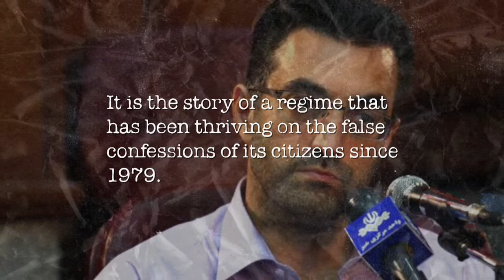FORCED CONFESSIONS Trailer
A film by Maziar Bahari / An Icarus Films Release

"My confession damaged me permanently... The physical pain is quickly forgotten, but not the psychological damage." -Faraj Sarkoohi

Since its earliest days, the Iranian regime has relied on forced, televised confessions to humiliate and discredit its opponents and instill fear in its citizens.

In FORCED CONFESSIONS, director Maziar Bahari seeks out other writers and intellectuals who-like himself-were tortured and forced falsely make detailed declarations of guilt. (Bahari chronicled his story in the book Then They Came, which forms the basis for Jon Stewart's film ROSEWATER.)

The documentary captures the personal, social, and psychological cost of forcing people to abjectly admit to non-existent crimes. Those who are arrested must deal not only with the physical torture, but also the realization that their interrogators are privy to their most intimate secrets.

Bahari introduces us to a variety of Iranians who have survived this deeply disturbing experience. Sitting in his Frankfurt study, writer Faraj Sarkoohi sucks deeply on a cigarette, agitated, as he recalls his torture and mock execution nearly twenty years ago. Siamak Pourzand was transformed from a dapper, urbane film critic who tried to bring the best of world cinema to Iran, into a broken man who flung himself from his fifth-floor balcony. Journalist Omid Mermarian is brought to tears describing the lasting effects of being beaten brutally, and how easily the trauma returns. Philosopher Ramin Jahanbegloo still looks bewildered about the ludicrous accusations aimed at him in 2006 when he was accused of plotting a "soft overthrow"-a term he had never even heard-of the regime. Former student activist Ali Afshari, who had once been critical of those who falsely confessed to crimes, was unable to withstand the extreme physical and psychological torture to which he was subjected, and lied about having been recruited by the CIA.

FORCED CONFESSIONS also outlines how the regime's strategy of public humiliation for non-existent crimes has evolved and expanded over the years. Where it was once political prisoners and intellectuals who would be forced to confess, now those accused of a wide array of crimes are put on display to show their contrition. The fact that almost nobody believes these confessions does not seem to matter to the government.

As philosopher Jahanbegloo points out, the show trials and forced confessions are not just about instilling fear. They are about psychological domination. Through them, he says, "the Islamic government thinks it can possess our souls."